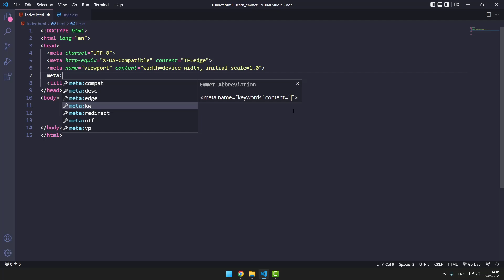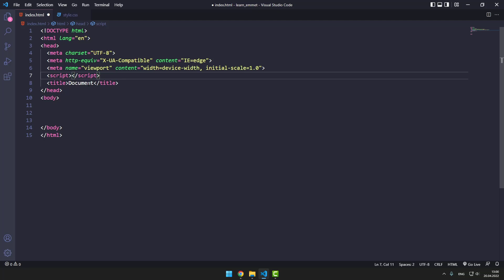#14 Теги link, meta, style, script, Курс-плейлист Тренажер по вёрстке, плагин Emmet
Этот курс призван прокачать вашу скорость написания кода на HTML и CSS. Даже если вы уже знакомы с плагином Emmet не спешите уходить. Пройдите этот курс, он бесплатен и не займет много времени, но я уверен вы узнаете много новых техник, трюков, функций данного плагина и редактора VS Code.